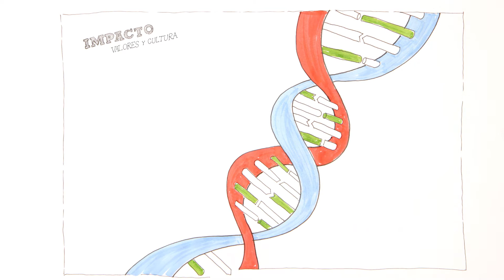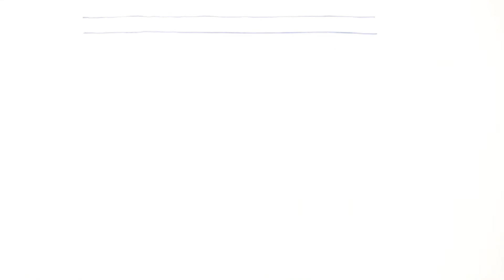Impacto de las actividades de la Fundación Princesa de Asturias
Vídeo: David Pando
Ilustraciones: Francisco Pimiango